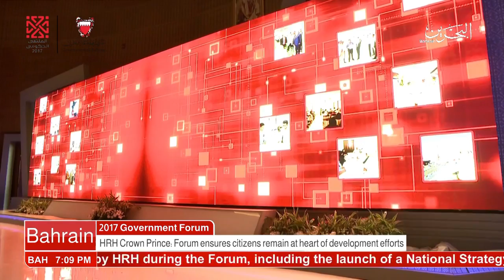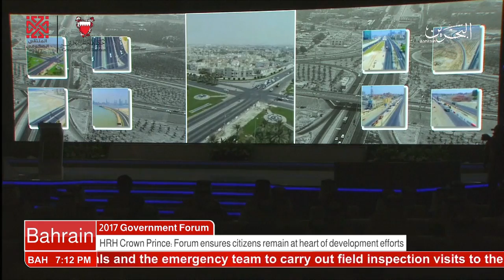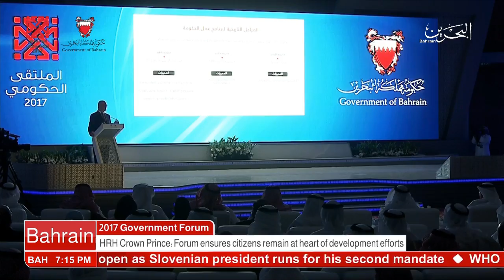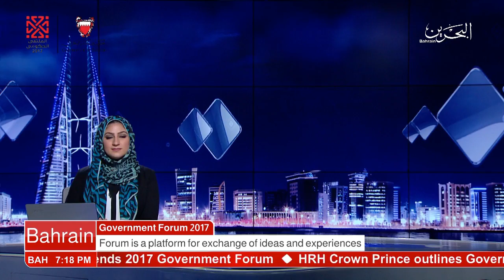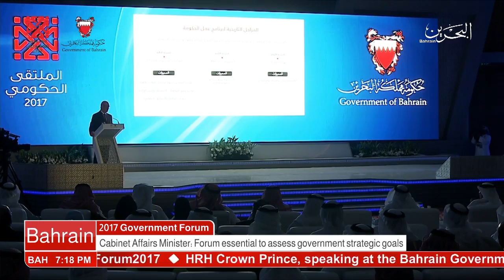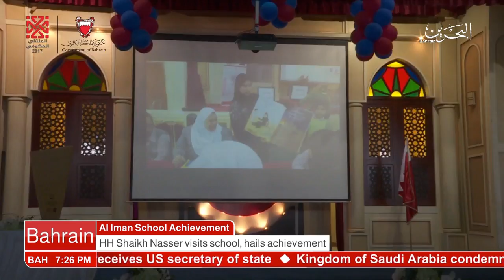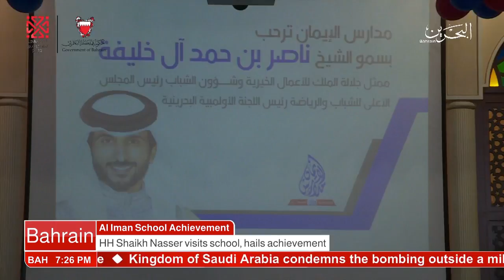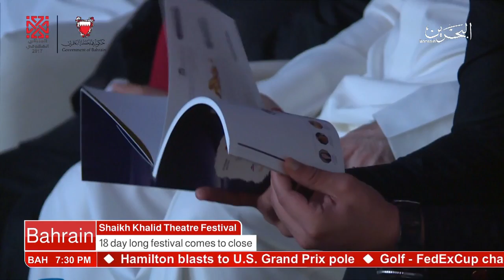البحرين : Bahrain English News Bulletins 22-10-2017